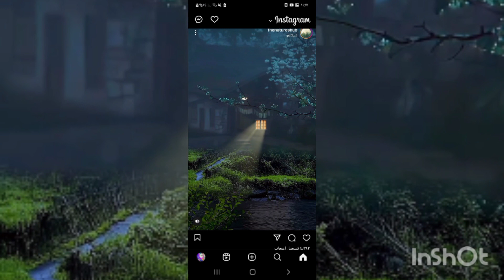هل يشعر الرجل بالقراءه عندما تفكر فيه وتتخاطر معه#التخاطر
علامات تشير الي تفكير الشخص الاخر فيك
التفكير المستمر في شخص معين طوال الوقت بشكل مستمر لاارادي
التفكير المستمر في شخص معين طوال الوقت بشكل مستمر لاارادي بيعمل اي وازاي نتخلص منه

سبب التفكير المستمر في شخص معين في علم النفس,
علاج التفكير المستمر,
علاج التفكير المستمر بشخص,
كيف ابعد عن التفكير المستمر,
التفكير الكثير,
سبب التفكير المفرط,
صعوبة التفكير,
سبب التفكير المستمر,
زيادة التفكير,
التفكير في الغد,
ذهني مشتت,
التفكير السيء,
التفكير في,
التفكير المفرط,
التفكير الداخلي,
كتاب ايقاف التفكير الزائد,
خرافة التفكير الايجابي,
التفكيالتفكيرر الزائد بالشخص,
الشامل,
التفكير المستمر بشخص ما,
التفكير المستمر بكل شيء,
التفكير المستمر بالشخص,
التفكير المستمر بالعمل,
التفكير المستمر بالحبيب السابق,
تفكير مستمر بشخص,
التفكير الدائم بالموت,
التفكير الدائم بشخص ابتعد عنك,
التفكير الدائم بشخص في علم النفس,
التفكير الدائم بالزواج,
اسباب التفكير المستمر بشخص معين,
اضرار التفكير المستمر بالجنس,
تفكير مستمر,
ايقاف التفكير المستمر,
ازالة التفكير المستمر,
التفكير السلبي المستمر,
التفكير المفرط بالمستقبل